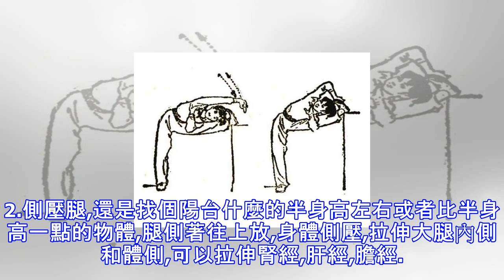每天拉一拉，只要10分鐘，排出濕氣，身體很舒服，頭部很清醒、渾身輕鬆！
每天拉一拉，只要10分鐘，排出濕氣，身體很舒服，頭部很清醒、渾身輕鬆！每天早上拉筋——排出濁氣和體內濕氣。每天早上用此方法拉筋，各個體位法三組，身體很舒服，頭部很清醒、渾身輕鬆。1.向前壓腿,就像晨練的人拉伸大腿一樣,找個陽台什麼的,腿往上一放,不同的是,上半身也要前傾,這樣上半身的膀胱經,督脈也能拉到。2.側壓腿,還是找個陽台什麼的半身高左右或者比半身高一點的物體,腿側著往上放,身體側壓,拉伸大腿內側和體側,可以拉伸腎經,肝經,膽經。3.拉伸腹部,參見瑜伽駱駝式,不過一直這樣會比較累。大家可以採取上背部靠在椅子上的,就是把椅子斜放在背下面就可以了.每個動作4到5分鐘。既能拉胸部筋絡，還能減輕...